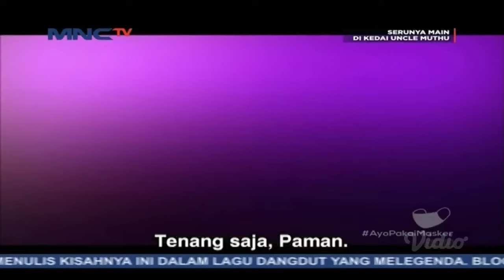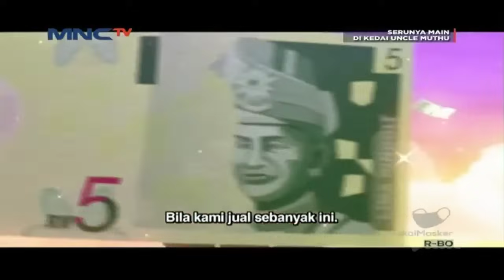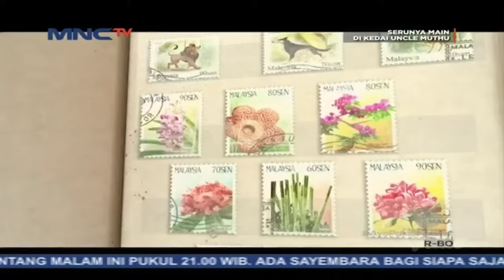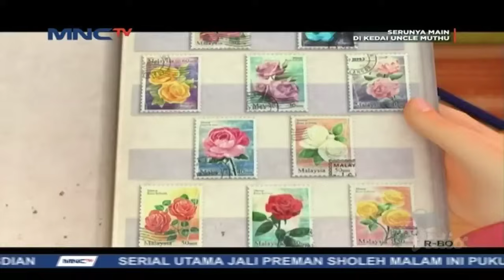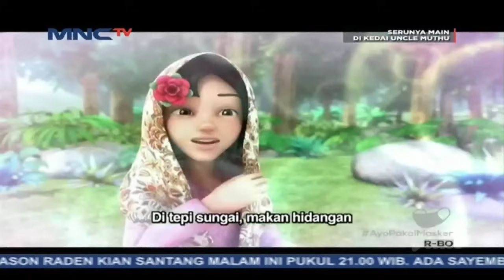Upin & Ipin Musim 15 - Episode 70 Full Setem | Upin Ipin Terbaru 2021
EDITING:KINEMASTER
Sumber Video:MNCTV